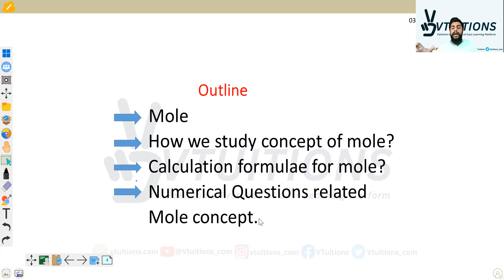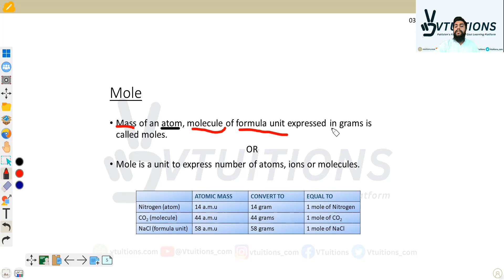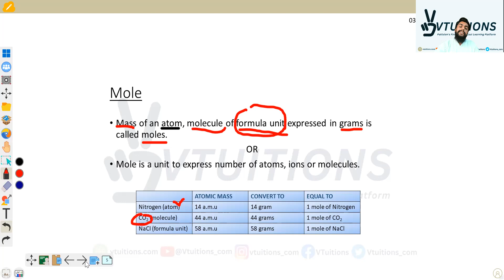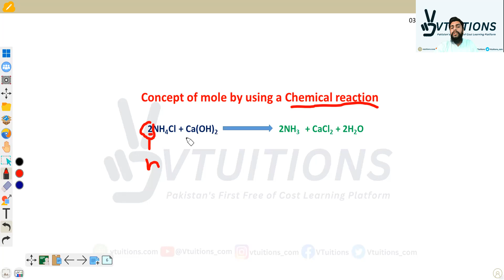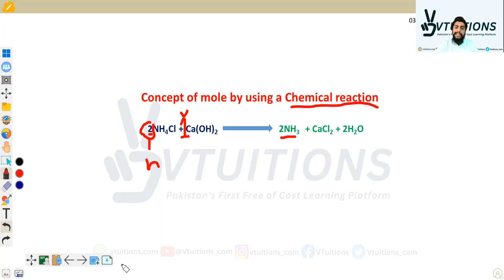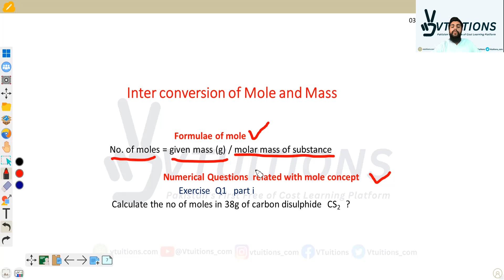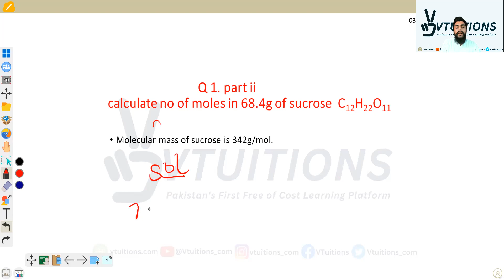What is Mole? | Chapter 01 Stoichiometry | Chemistry | Class 11 | 1st Year | HSC Part 1 Sindh Board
Lecture-07: What is Mole? Chapter-01 Stoichiometry | Chemistry XI | Class 11 | HSC Part 1 | 1st Year Sindh Board

1 - Mole
2 - How we study concept of mole?
3 - Calculation formulae for mole?
4 - Numerical Questions related
5 - Mole concept.

Welcome to Lecture 7 on "What is Mole?" which is part of Chapter 1 on Stoichiometry for Chemistry XI. This lecture is specifically designed for students in their 1st year of HSC Part 1, studying under the Sindh Board.

In this lecture, we will delve into the concept of mole, which is an essential unit of measurement in chemistry. We will discuss how the concept of mole is used to quantify the amount of substances involved in chemical reactions, as well as how it is used to calculate various chemical properties.

We will begin by introducing the concept of mole and discussing how it relates to the atomic and molecular structure of matter. We will then explore the various ways in which we study the concept of mole, including the use of Avogadro's number and molar mass.

Next, we will examine the calculation formulas for mole and explain how to convert between the number of particles, mass, and volume of substances involved in chemical reactions. We will also provide solutions to numerical questions related to mole, demonstrating how to apply these formulas in practice.

Finally, we will conclude by discussing the importance of the mole concept in chemistry and its applications in various fields, such as pharmaceuticals, materials science, and environmental chemistry.

Overall, this lecture is an excellent resource for students seeking to deepen their understanding of the mole concept and its applications in chemistry. So, let's get started!